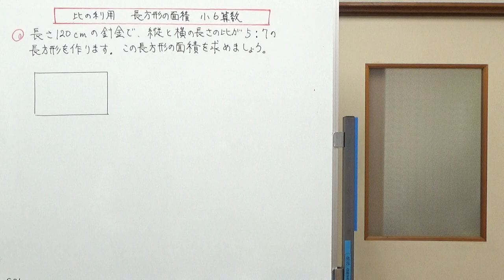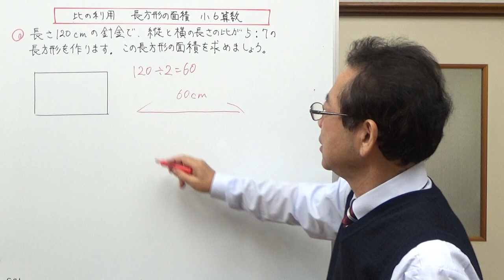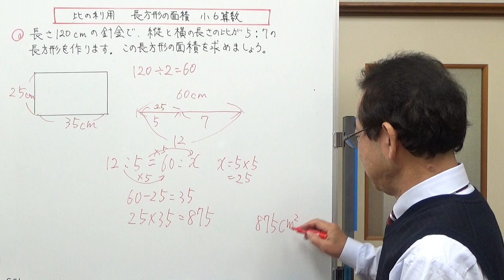比の利用を使って長方形の面積を求める 【お母さんの算数・数学教室】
今回は、いただいた質問に答える形で動画を作ってみました。比を利用して長方形の縦と横の長さをだし、長方形の面積を求める問題です。